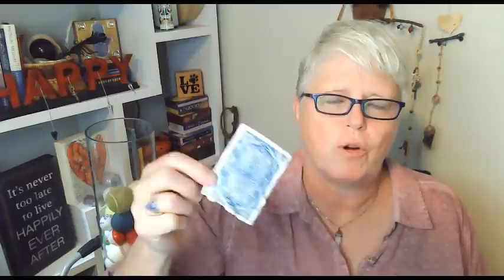Proof!! Spirit Guides Are Guiding Me & How They Are Working With YOU Too!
Wow, I am known for talking to my Spirit Guides, but they really out did themselves this time.
I found many signs from my Spirit Guides that show they are with me, working and guiding me and also what steps to take as I move forward in my life.
Our Spirit Guides are always ready to help us - all we have to do is give them permission and then watch for their guidance.
They more we work with them the more they work with us!
They can leave symbols and signs in just about any place, your home, work and even send you repeating numbers and feathers as a sign that they are right there with you.
Please consider sharing it with friends and family.

I also give classes on psychic, mediumship, spirit guid
es and many more interesting topics.

Susan Lynn
psychic medium